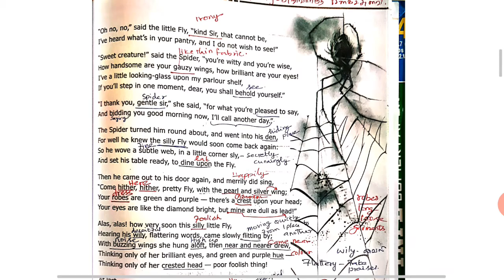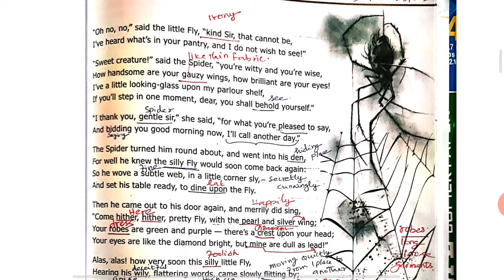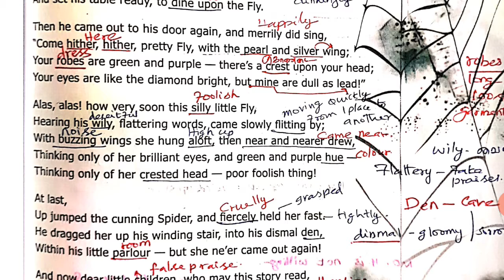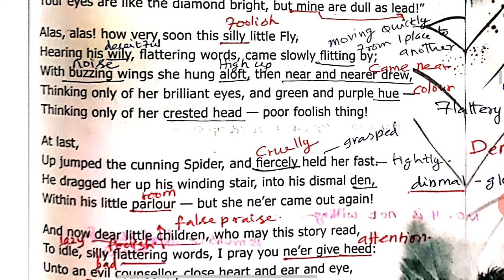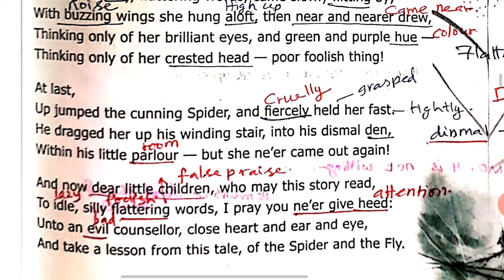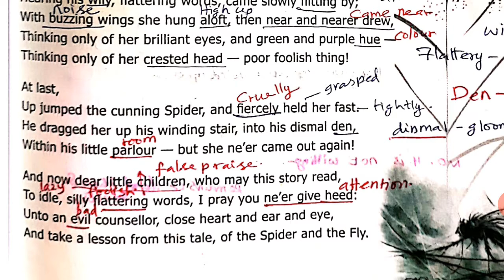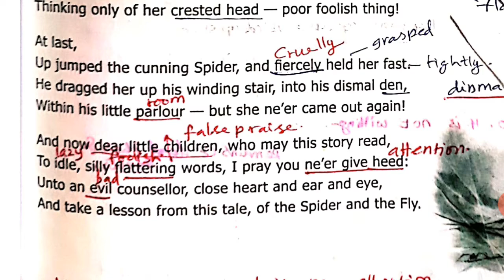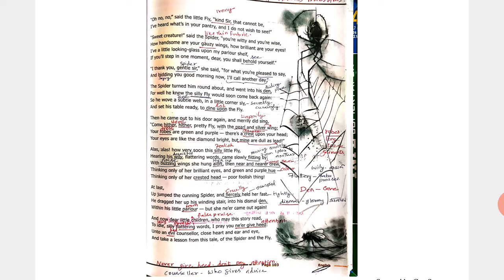9TH.. ENGLISH... UNIT 4.. POEM.. PART 3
UNIT 4.. POEM.. THE SPIDER AND THE FLY... CONCLUSION